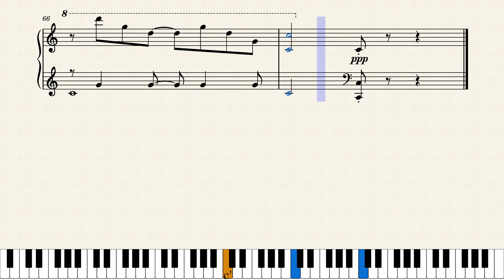Feather Theme – Alan Silvestri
Title: FEATHER THEME
Film: FORREST GUMP
By: ALAN SILVESTRI